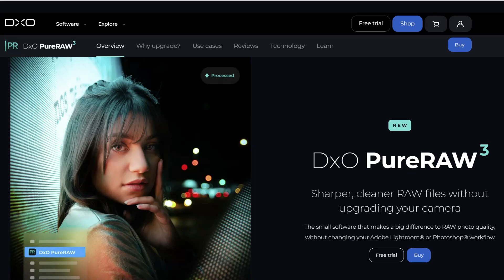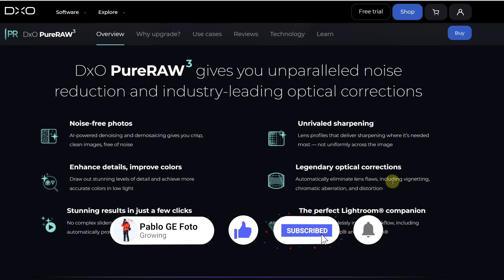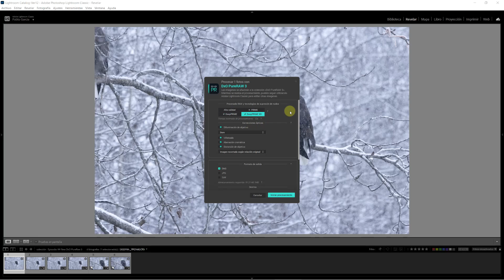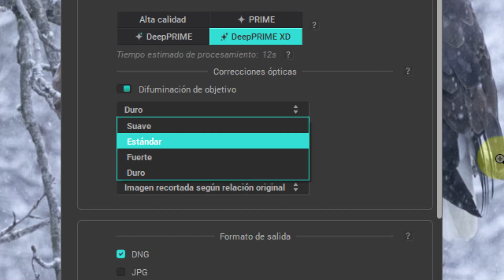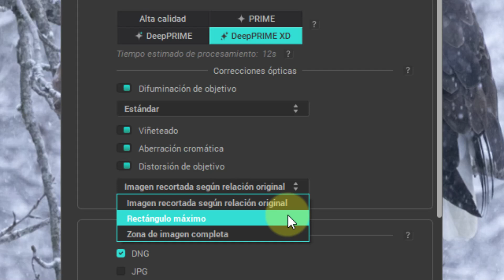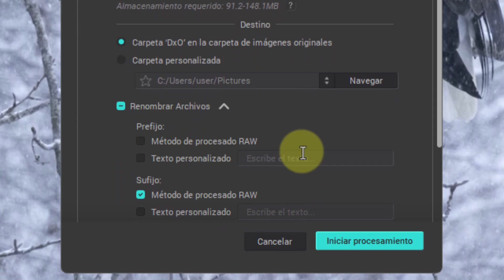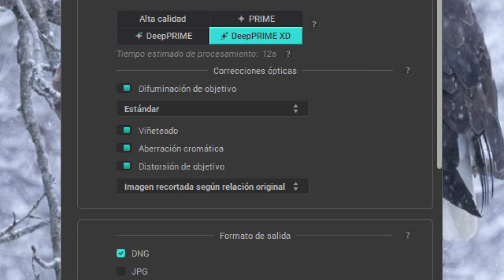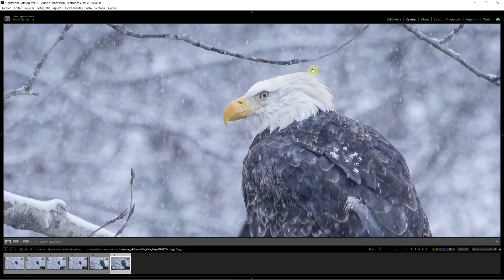¿Vale la pena el nuevo DxO PureRaw 3?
Mejora tus fotos: "¿Qué es mejor en una foto? CENTRO o NO CENTRO"
DxO promete mucho con esta nueva versión. ¿Qué tal está PureRaw 3?

¿Vale la pena el nuevo DxO PureRaw 3? Hace algunos días salió al mercado la versión 3 de DxO PureRaw, ahora llamado PureRaw 3. Tiene un modelo nuevo que nos dará mas detalle en nuestras fotos. Vamos a ver que tal funciona como plugin para Lightroom Classic.